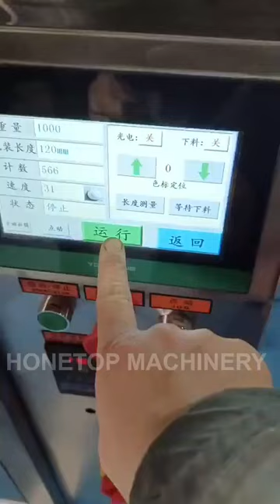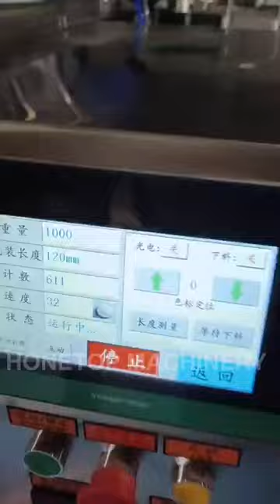2 lanes liquid sachet packing machine, like 2 lanes shampoo sachets, or 1 shampoo + 1 conditioner